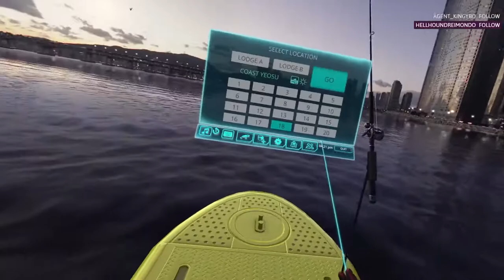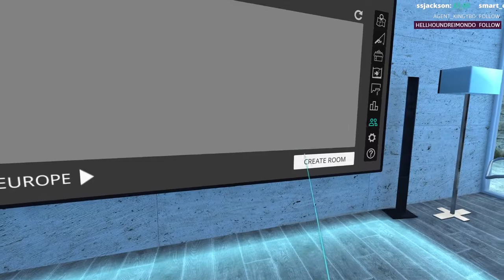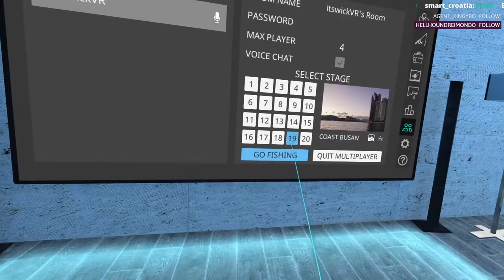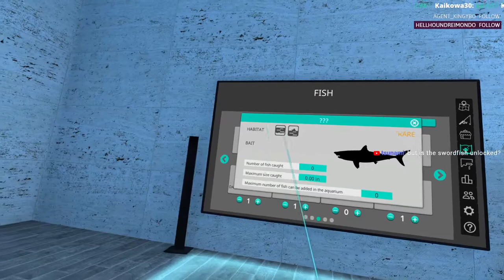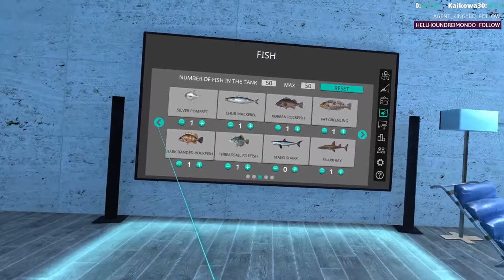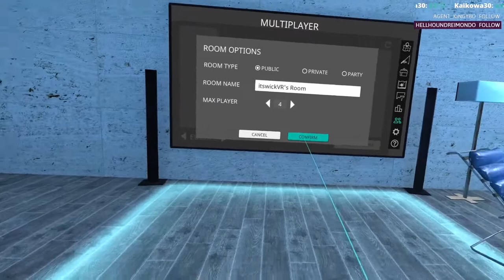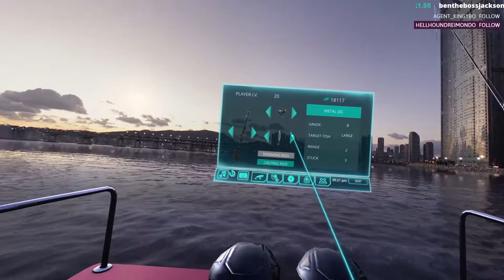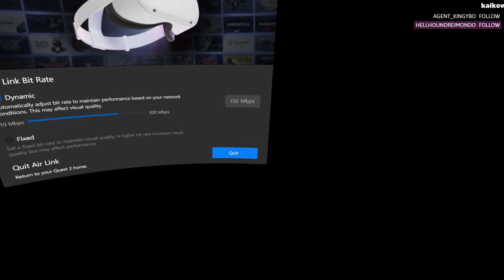Real VR Fishing ( Search for a Marlin )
Playing Games and having fun.  NO video editing  NO intros .
Just Live Raw game play..

Setup:
 i7-9700K CPU @ 3.60GHz
32G RAM
RTX 3070
NV Me 1TB (Win10)
3xSSD drives